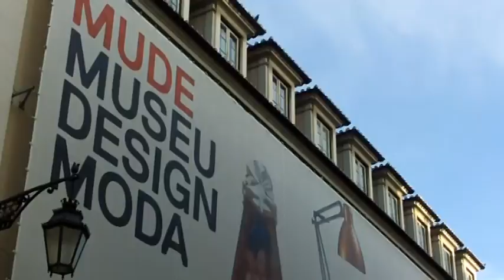Un poco de Lisboa, Portugal